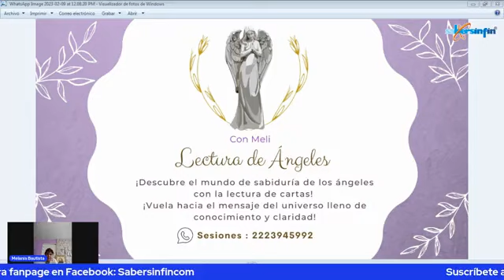Conéctate con la energía de los arcángeles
En este programa se aborda el tema: Conéctate con la energía de los arcángeles.

Conduce: Melania Bautista.